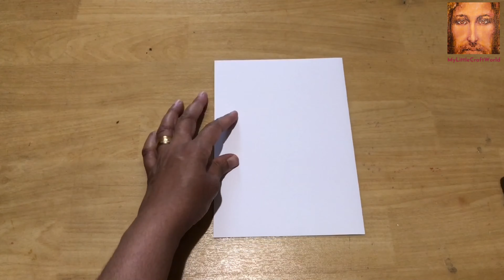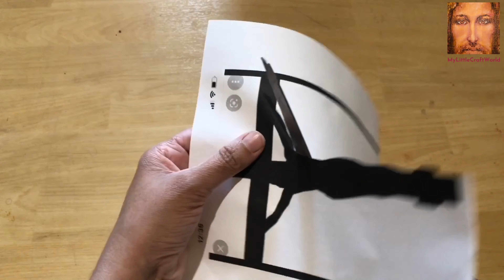Easter craft, Easy Bible craft, Sunday school crafts, Easy silhouette painting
This is an easy to make silhouette painting for kids. You don’t need to have painting skills to finish this painting. Few tips and tricks are shown in this video which helps you to finish this painting with ease. Materials needed for this project are:

1. Card paper
2. Acrylic paint/ oil pastels/ colouring pencils
3. Print of crucifix
4. Scissors
5. Brush
6. Masking tape
7. Black permanent marker
8. Pencil
9. Paper cutter

Try this beautiful Easter craft at home and let me know your comments and suggestions. If you like this video, please share this with your friends and family. Happy crafting 🙂🙂